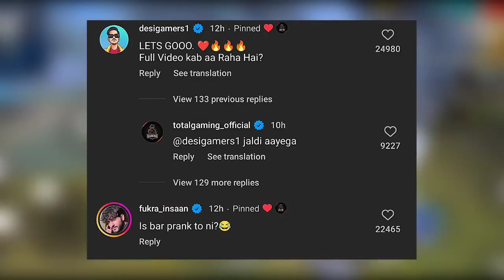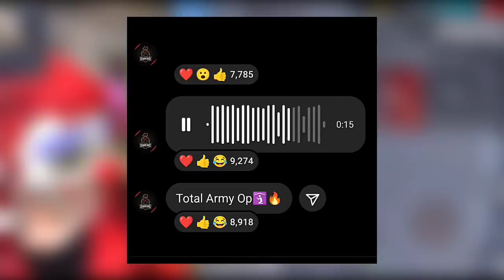TOTAL GAMING😎 FACE REVEAL 😱 REACTION ON MY VIDEO Omgg 🔥